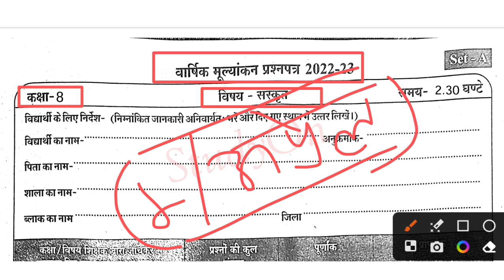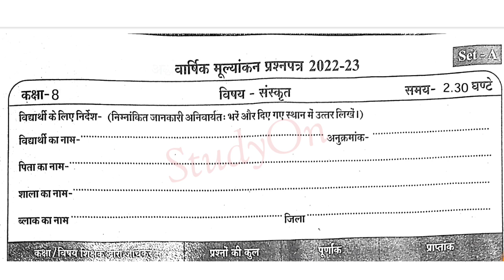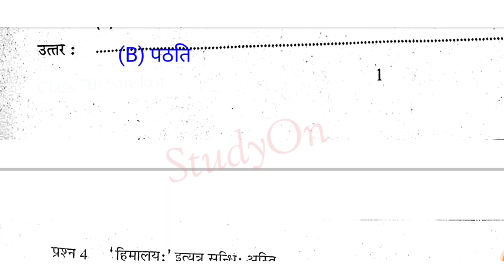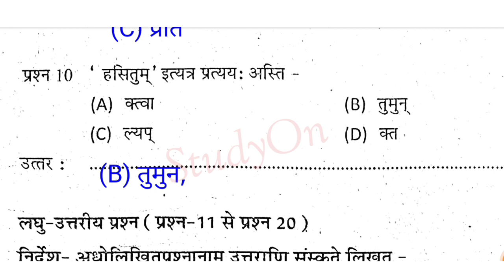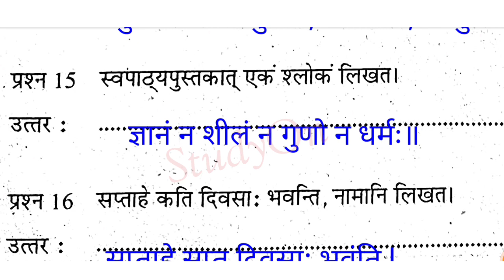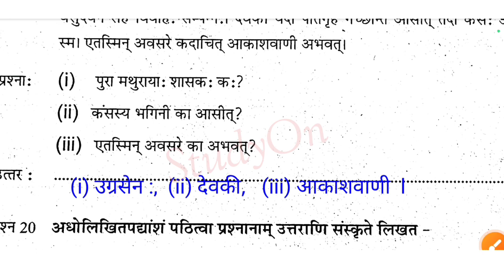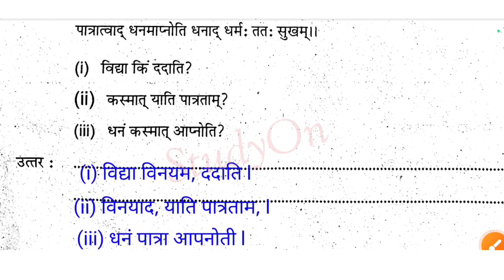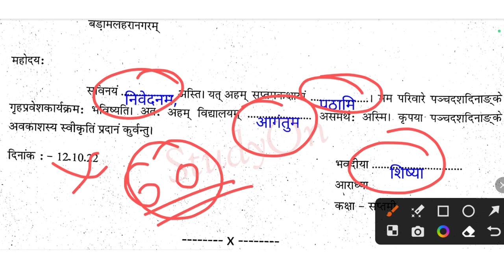1 अप्रैल कक्षा 8वी संस्कृत वार्षिक परीक्षा पेपर 2023 🤫 | Kaksha 8vee Sanskrit Varshik Paper 2023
1 अप्रैल कक्षा 8वी संस्कृत वार्षिक परीक्षा पेपर 2023 🤫 | Kaksha 8vee Sanskrit Varshik Pareeksha Paper 2023

⚠️ Note - हमारा उद्देश्य किसी भी प्रश्न पत्र को लीक करना नहीं है l यह केवल मॉडल पेपर है, जो हम केवल बच्चों के अभ्यास हेतु इसे यू-ट्यूब पर अपलोड कर रहे हैं l

Your Queries-

class 8 varshik paper 2023 sanskrit
varshik pariksha kaksha aathtvin
kaksha 8vee varshik pariksha 2023
वार्षिक परीक्षा कक्षा 8वीं विषय संस्कृत
1 अप्रैल 8वी संस्कृत का वार्षिक पेपर
संस्कृत कक्षा 8वीं वार्षिक परीक्षा 2023
class 8 paper 2023
kaksha 8vee ka varshik paper 2023
वार्षिक परीक्षा संस्कृत कक्षा 8वीं 2023
kaksha aathvin ka varshik paper
class 8 varshik pariksha sanskrit 2023
class 8 sanskrit paper 2023
varshik paper kaksha aathtvin 2023
varshik pariksha 2023 kaksha aathtvin
class 8 ka final exam ka question paper sanskrit
kaksha 8vee ka paper
कक्षा आठवीं का पेपर
kaksha aathtvin board pariksha
class 8th sanskrit paper 2023
varshik paper kaksha 8vee
varshik pariksha 2023 sanskrit
वार्षिक परीक्षा कक्षा 8वीं
8th class varshik pariksha 2023
kaksha aathvin ke varshik paper
कक्षा 8वी बोर्ड परीक्षा
kaksha 8vee varshik pariksha
kaksha 8 ka varshik paper
kaksha aathtvin board paper
varshik pariksha kaksha 8vee 2023
class 8 board exam paper 2023 sanskrat
varshik paper 2023 class 8 science
8Vee class ka sanskrit ka paper
board pariksha kaksha 8vee
varshik paper 2023 class 8th sanskrit
8वी के पेपर
कक्षा 8वी बोर्ड परीक्षा के पेपर
class 8th final exam paper 2022
kaksha aathtvin varshik pariksha
varshik pariksha kaksha 8vee sanskrit